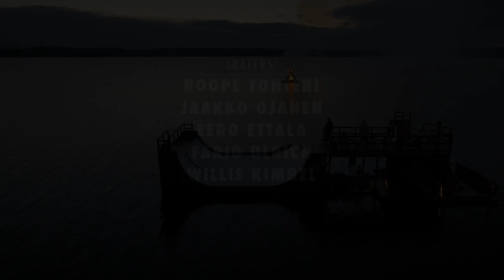Skateboarding on a floating miniramp in central Finland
Roope Tonteri, Jaakko Ojanen and friends go big on a floating miniramp in central Finland! Once freed from the shackles of land, the crew launched the DIY behemoth and embarked on an epic weekend skate adventure out on the lake.